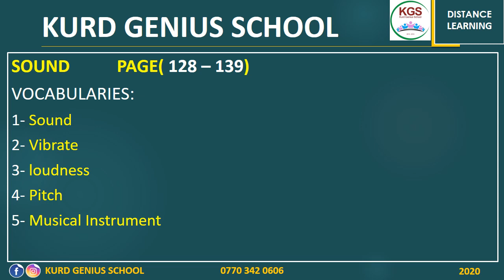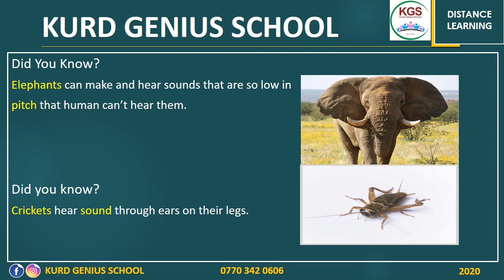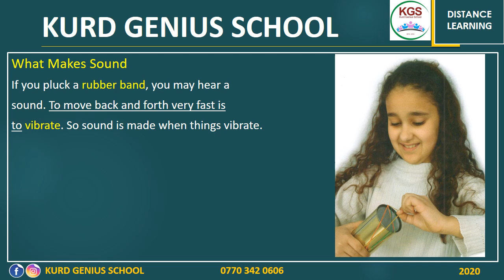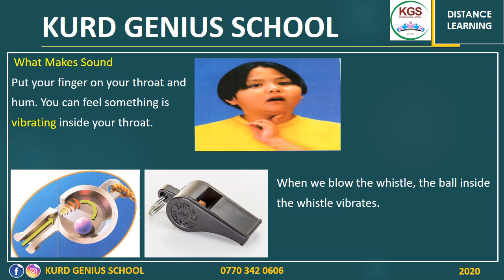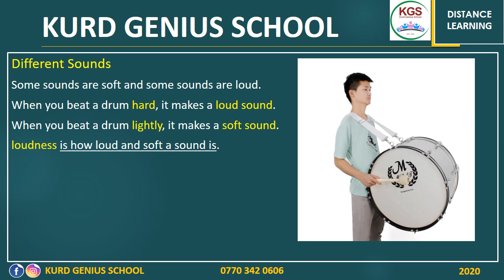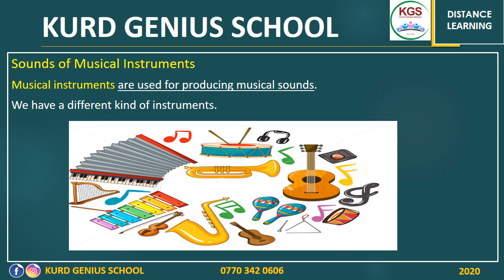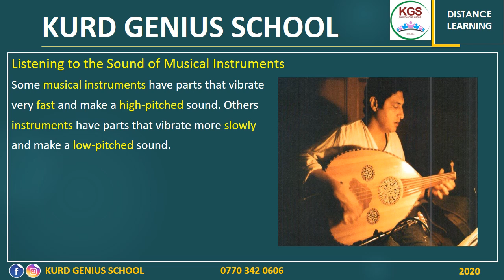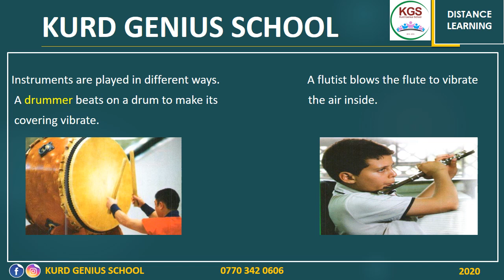Grade 2 - Science ( Sound )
Science
Sound
P.128-139
Teacher : Zhiyar Azad